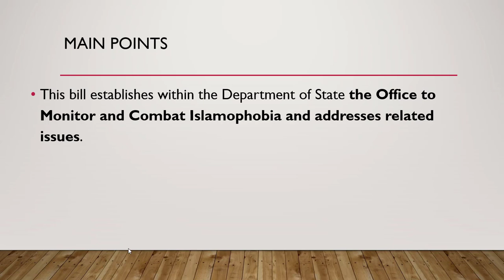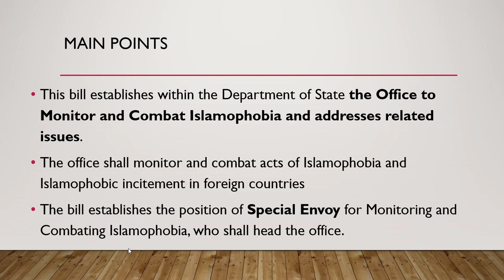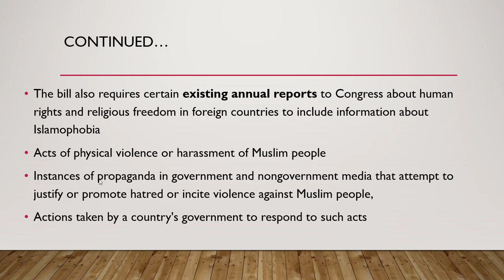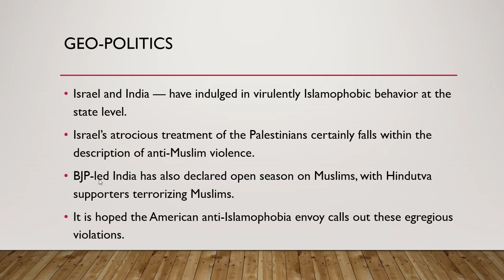Anti-Islamophobia Bill Passed by USA House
In this video, detailed analysis has been made on Anti-Islamophobia Bill Passed by USA House.